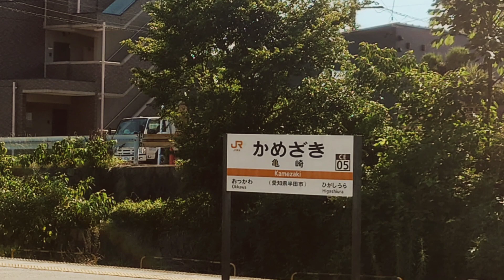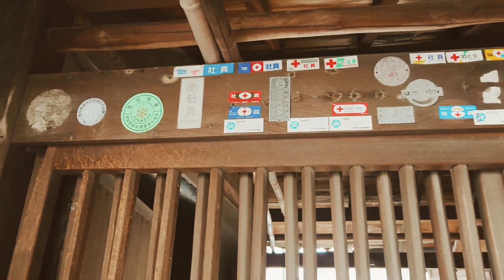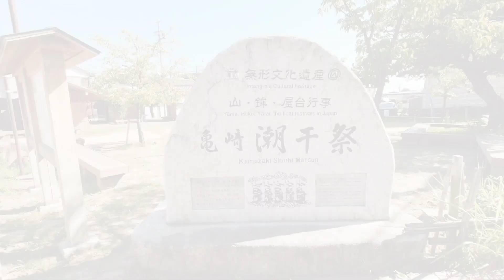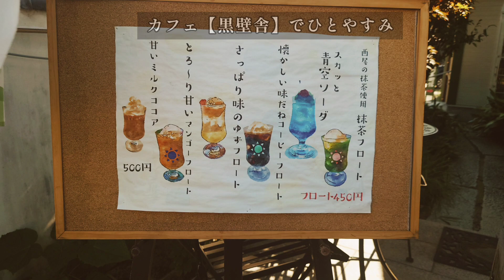半田市亀崎をぼっち女が街歩き！山車の美術館と懐かしソーダフロート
愛知県半田市亀崎地区を街歩きしました。夏祭りが再開することを祈って…🙏
素敵な味のある街の風景と伝統に触れました🐸💕

関連動画
レトロな喫茶店の焼きそば定食が懐かしい。駅周辺の古い街並み【半田市】
半田市のショッピングセンターでぼっち女がランチ！レトロパチンコ店の外観が素敵✨

BGM
『甘茶の音楽工房』
『YouTuberオーディオライブラリ』